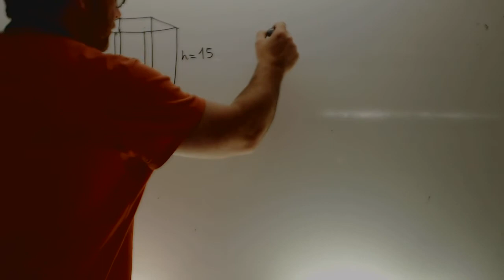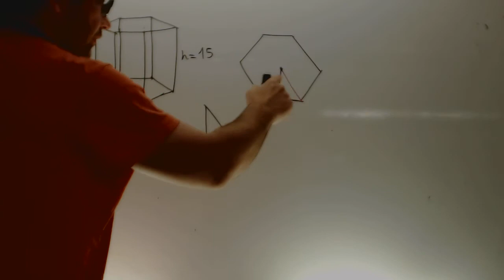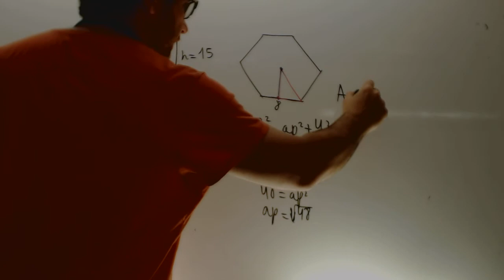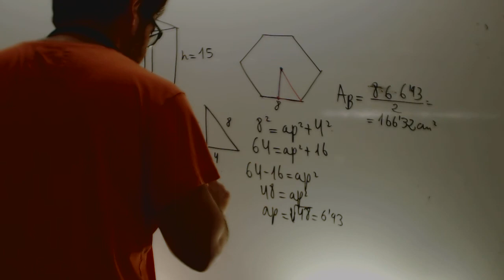Volumen de un prisma de base hexagonal Matematicas 2 ESO Academia Usero Estepona